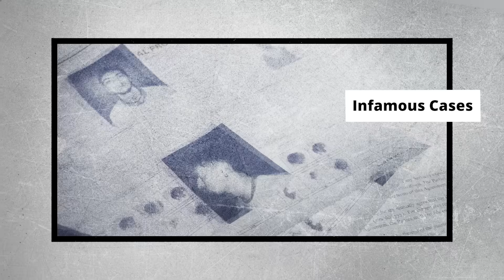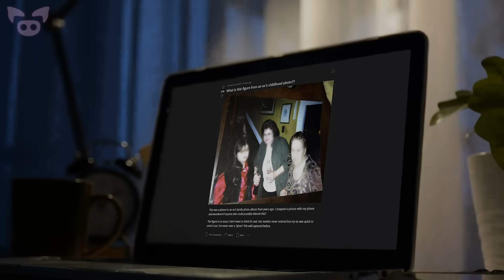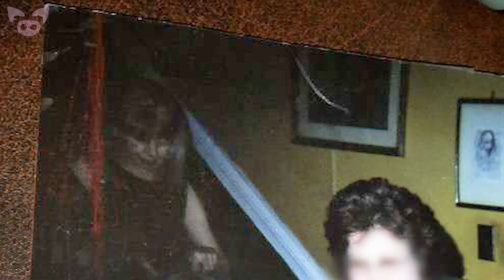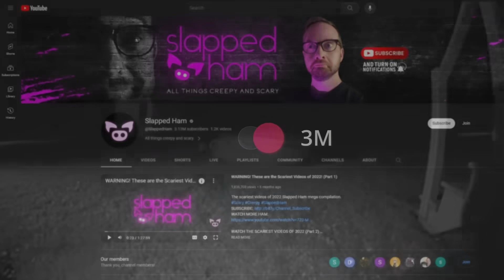Chilling Moment Caught on Camera Defies Explanation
From a chilling moment caught on camera that might show a ghost in a haunted apartment to creepy doorbell camera footage that's captured a creepy voice, this chilling moment caught on camera defies explanation.

SOURCES:
6. Dog saves girl from bein kidnapped
4. What is this figure from an ex’s childhood photo??
3. Guido B
2. My one and only Ghost Photo taken in the Fall of 2014

JAY VARTON
Eye for Detail